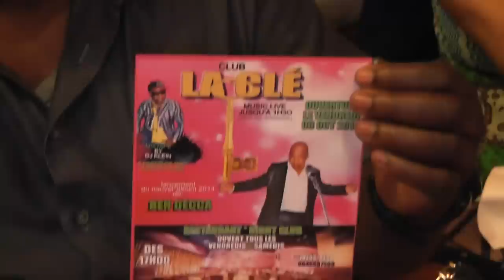Deido Match - Eden Cosmétiques inaugure La Clé avec Ben Decca le 03 Octobre 2014 à Gennevilliers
Album Photos de la soirée du Deido Match ce Dimanche 7 Septembre 2014